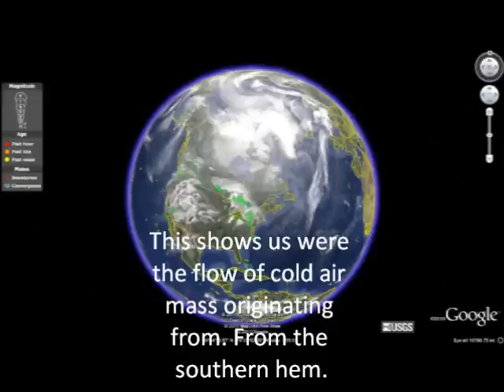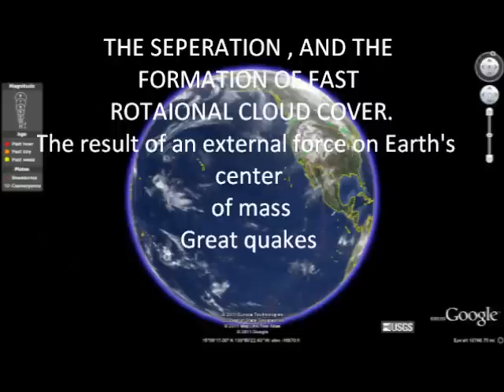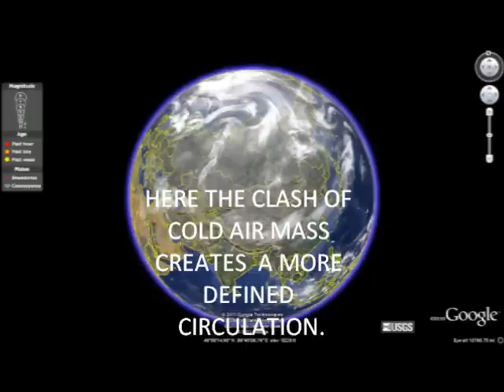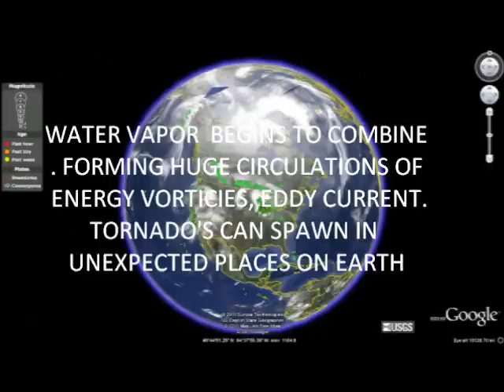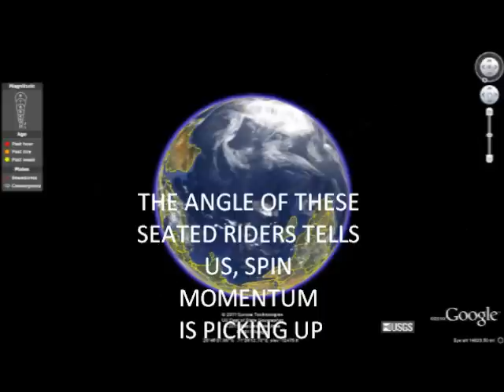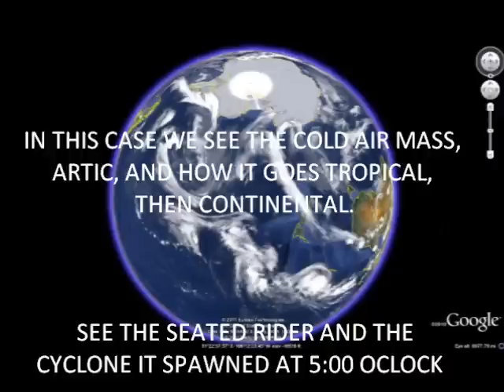2012 nibiru "binarystar sun solar star" "brown dwarf"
2012 nibiru "binarystar sun solar star" "brown dwarf"shows how axis rotational speed, along with angular momentum, and velocity effect the weather.